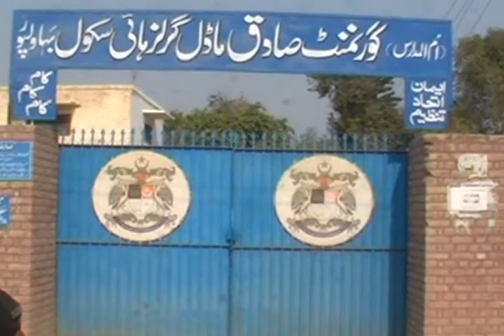bahawalpur Sadiq model girl high School 10.12.09.wmv